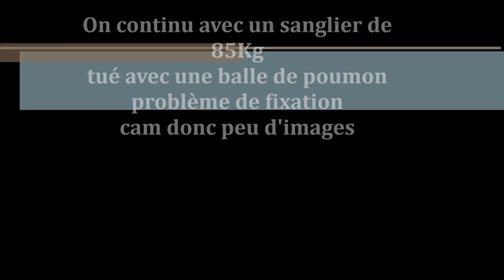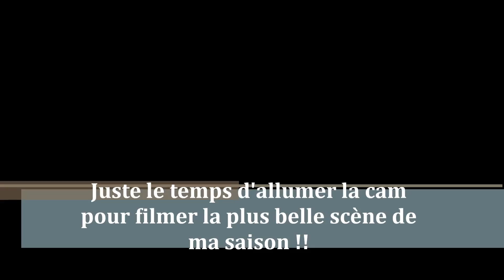CHASSE AU SANGLIER 8 SCENES EN HD GOPRO HERO 2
8 scènes de chasses au sanglier depuis la saison dernière
Tir de sangliers dans diverses chasses avec un joli doublé et surtout deux beaux tirs ratés ...
Filmé depuis une GO PRO HERO 2
ARME EXPRESS CHAPUIS 9 3X74

N'oubliez pas de mettre en FULL HD !